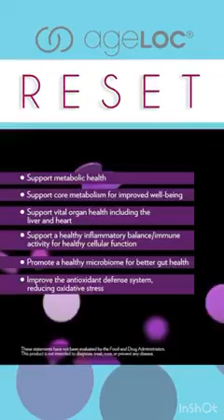Anti Aging Meta Pill = Ageloc reset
reset is here